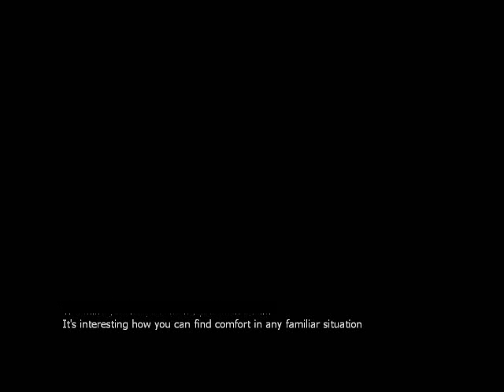Lets Play Nightmare house 2 Part 1 chef excellence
I resume the quest to go somewhere! but this time a beloved poine joins me